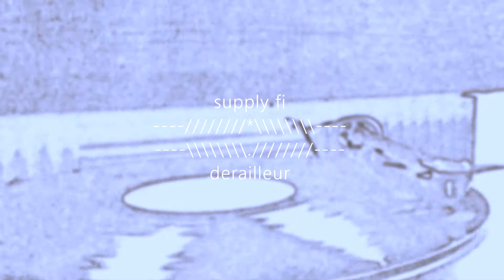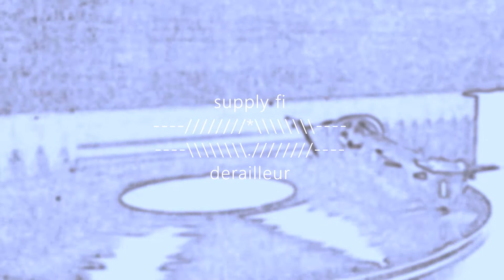Supply Fi - Derailleur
Official video for “Derailleur” available on the album “Fleeting“ out now